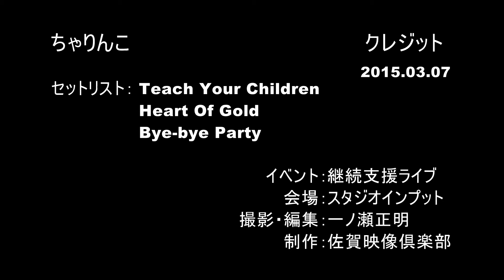【ちゃりんこ】継続支援ライブ